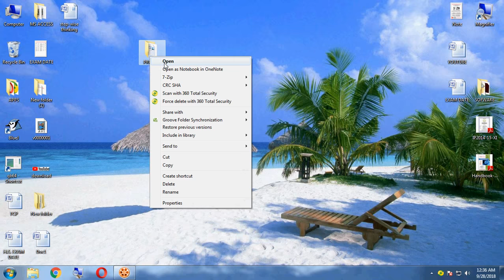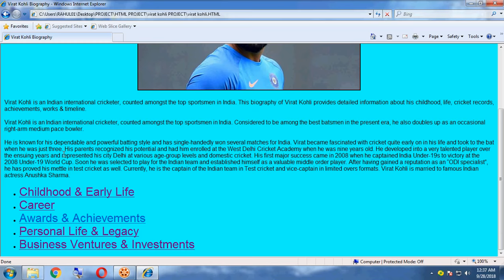Class XII Modern Computer Application HTML PROJECT WORK || VIRAT KOHLI || CREATED BY RAHUL SIR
CREATED BY RAHUL SIR
This video is made especially for students of class XI-XII who have opted COMPUTER APPLICATION , Informatics Practices and Computer Science as a subject under CBSE/ICSE/WBCHSE curriculum.
IF ANY ONE BUY THIS PROJECT THEN MESSAGE  ME THIS NUMBER :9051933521